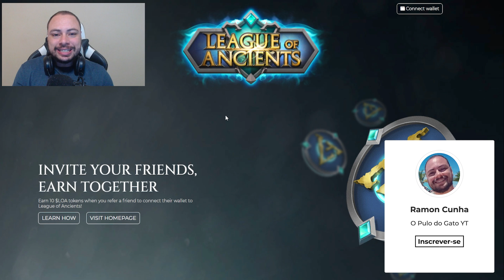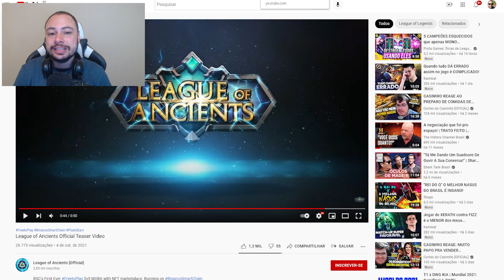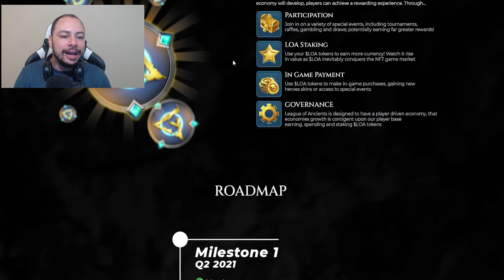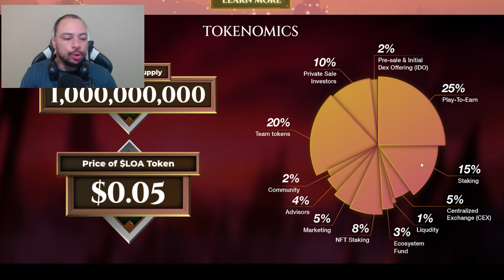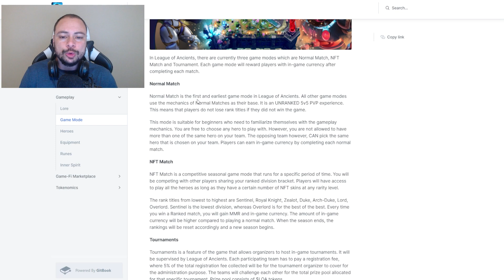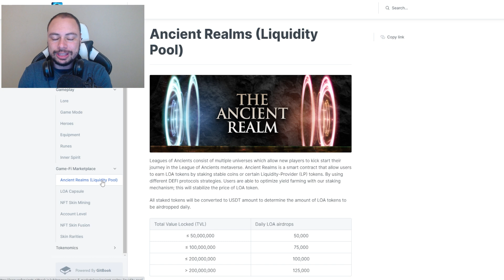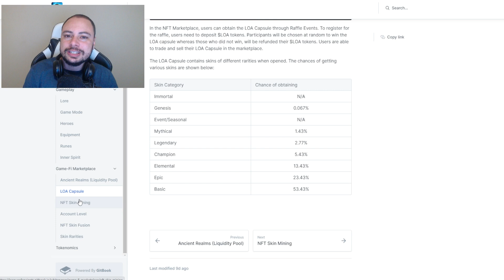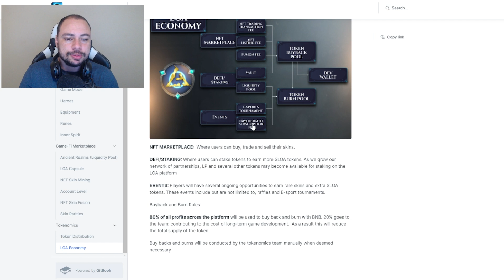LEAGUE OF LEGENDS NFT - CONHEÇA O LEAGUE OF ANCIENTS - MOBA NA BLOCKCHAIN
League of Ancients é um Moba no estilo League of Legends e Dota só que usando a tecnologia da Blockchain. Projeto promissor para os fãs desse estilo de jogo.

Que tal me Seguir no Insta? Humilde ;D

Quer declarar suas Criptomoedas com segurança?